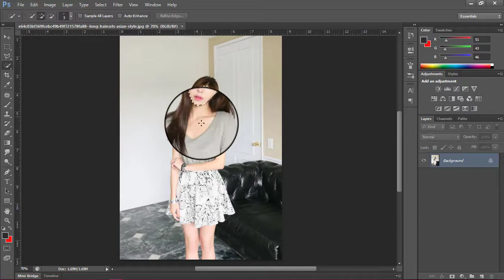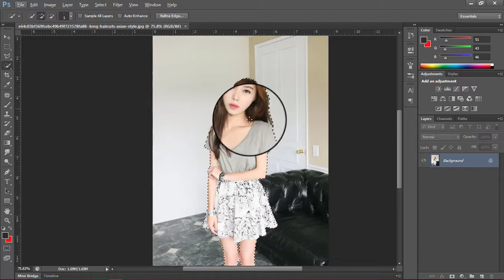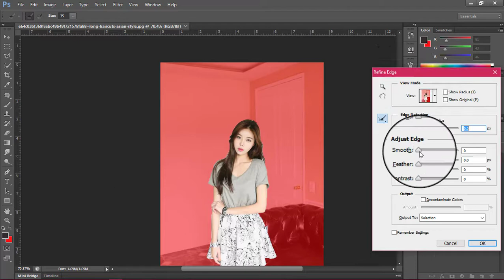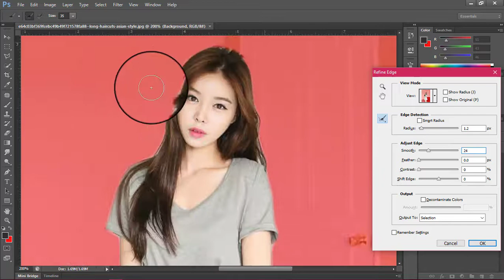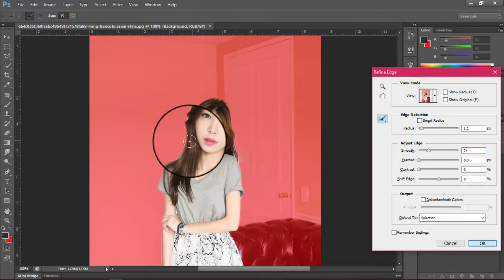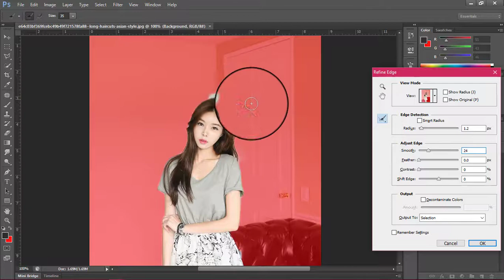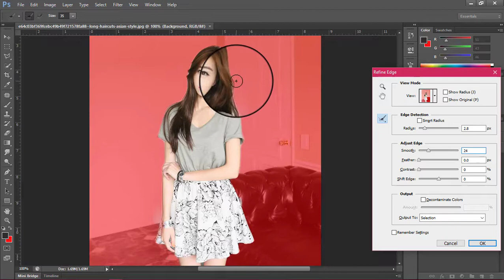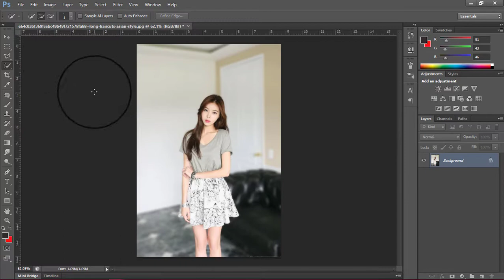How to Blur Background In Photoshop Look Like DSLR Fast - Screen Post